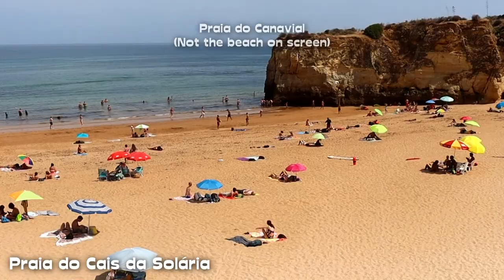I DROVE to Lagos in Portugal for the Weekend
Imsocraigy is a travel channel that's crude, funny, inspiring and informative.. all rolled up into one. If you love travelling, love watching travel vlogs or just want to learn about a location, what to do there and how much it'll cost you, then look no further, I've got you covered.. 🤘

This is the fifth video of a series I'm releasing on my summer European road trip.

I kick off this video with some skydiving at Skydive Madrid. I spent a good few weeks here this summer racking up my jump numbers and working towards my Cat. B license. Enjoy some footage of my messing about in the sky and some detailed info on how you can skydive too!

After that come with me as I drive across Spain to Lagos Portugal. A popular holiday destination for beach bums, party animals, water sports addicts and families alike. This place is beautiful.

In the latter half of this video I show you the beauty of Lagos and tell you about some of things and places you must see and do while you are there. Lagos is certainly a place that should not be over looked. It's Popular amongst kite surfers and is definitely a gem of a place you should consider for your next summer holiday.

If you have any questions leave them in the comment section below and I will be happy to get back to you.

Coordinates
(Just copy and paste them directly into google maps)

Skydive Madrid (Ocaña):
39°56'04.6"N 3°29'50.4"W

Free Day & Night Parking in Lagos:
37°06'44.9"N 8°39'32.9"W

Links

Music Credits

Title: What Do I Desire (Skit)

Other Credits